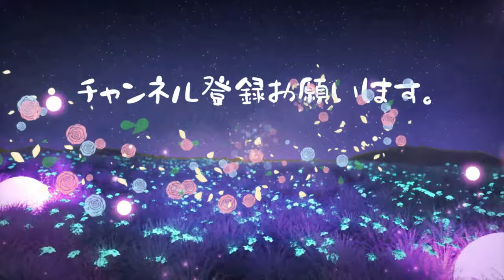🌸【作業 睡眠用 】 第15帖 蓬生 2 Yomogiu 🪷BGM for relaxation「The Tale of Genji」🪷放松心情的BGM《源氏物语》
🚨24分頃、音楽の音が大きくて聞きづらいです💦気になる方は 飛ばしてください🙇
🌼光源氏が須磨へ蟄居してから帰京後までの話。
源氏が都を追われ、後見を失った末摘花の生活は困窮を極めていた。
邸は荒れ果てて召使たちも去り、
受領の北の方となっている叔母が姫を娘の女房に迎えようとするが、
末摘花は応じない。
やがて源氏が帰京したが、
末摘花は相変わらず忘れられたきりで嘆きに暮れる。
そのうち叔母の夫が大宰大弐となり、
叔母は末摘花が頼りにしていた乳母子の侍従を連れて行ってしまった。
年も改まって春になり、
ある夜花散里を訪ねようと出かけた源氏は、
途中通りかかった荒れた邸が常陸宮邸であると気付く。
藤原惟光が使いに立ち、
今も末摘花が変わらず待ち続けていたことを知って、
心打たれた源氏は姫の元を訪れる。
源氏は末永い庇護を約束して再びその世話をし、
2年後に末摘花を二条東院に引き取った。
〜出典: フリー百科事典『ウィキペディア（Wikipedia）』より引用

『源氏物語 第15帖  蓬生 Yomogiu　』青空文庫より

🌼少納言のホームページ  源氏物語&古典 syounagon-web ぜひご覧ください🪷